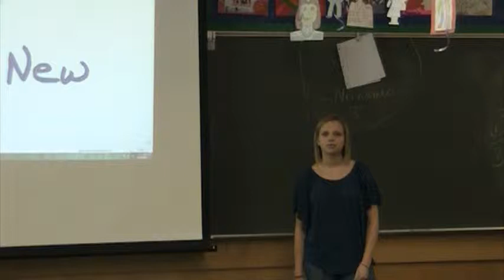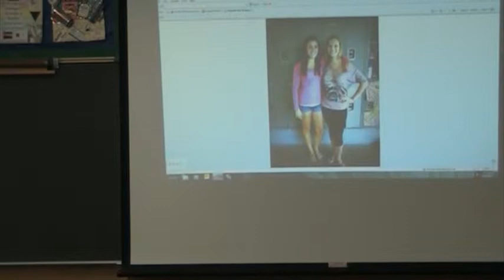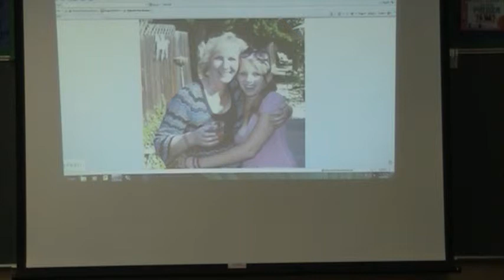Amber, Ted Talk